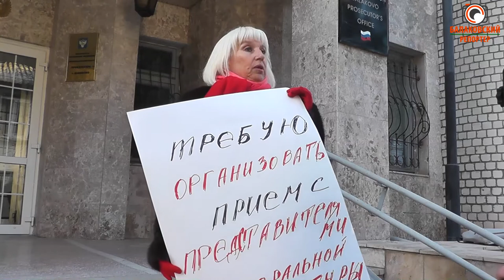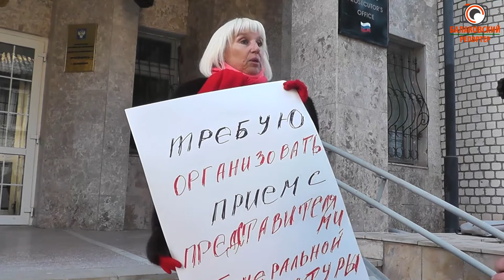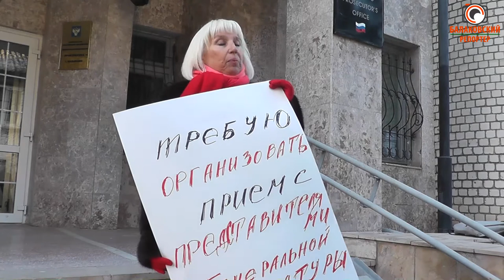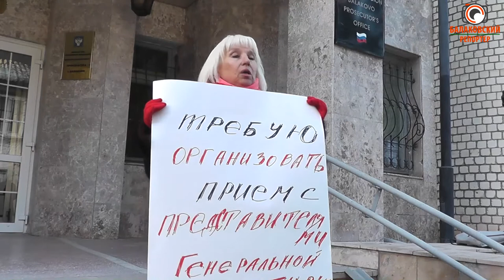Наталья Караман о бездействии прокуратуры